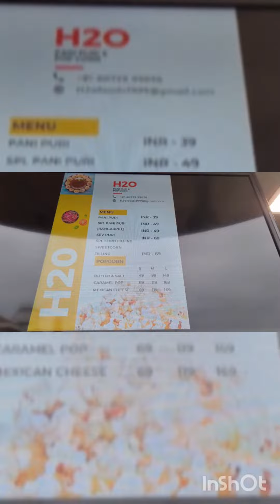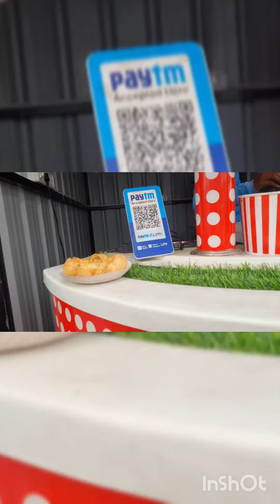H2O Pani Puri, Krishnagiri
H2O Pani Puri 💧💧, pani puri | Famous for Chinese Pani Puri.

We went to H2O Pani Puri in Krishnagiri and  tasted pani puri. Nice taste and quality.